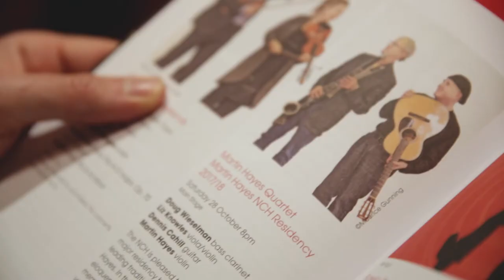Martin Hayes at National Concert Hall with Martin Hayes Quartet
Leading Irish fiddler Martin Hayes chatting about the Martin Hayes Quartet's performance at the National Concert Hall, Sat. 28th October as part of his residency. The concert coincided with the release of their new album 'The Blue Room' on 251 Records, available to purchase Upcoming concerts by Martin Hayes at NCH: 24th January with Brooklyn Rider and 12 May in series of duets.